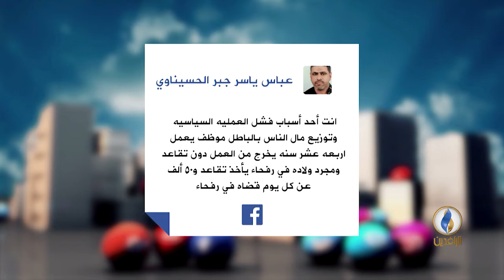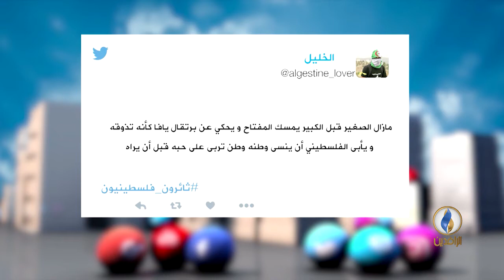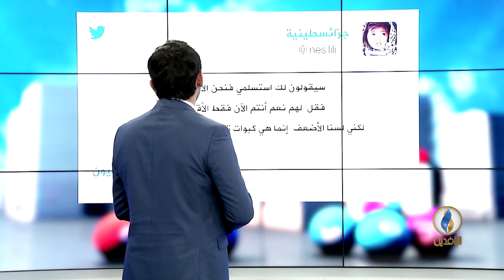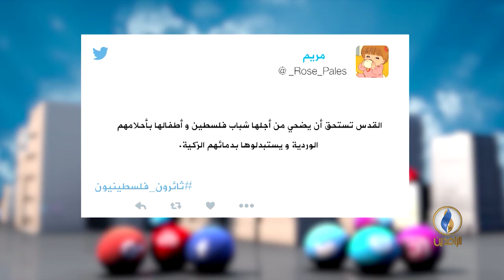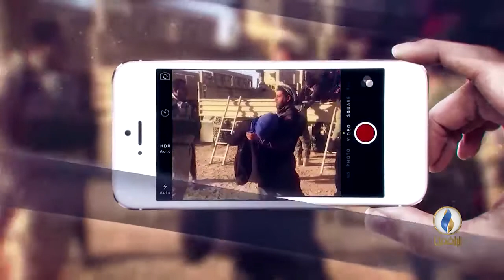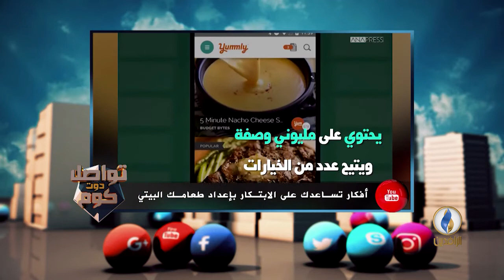تواصل_دوت_كوم | 28-1-2018